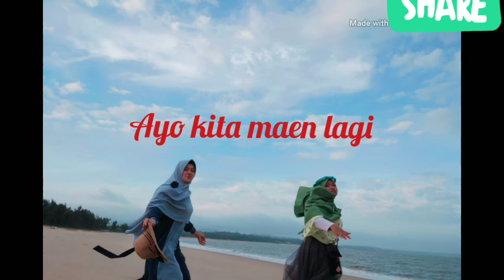Cerita dua wanita yg ketinggalan cahaya pelangi 🤣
Cuma keisengan ku yg kebetulan pas dengan fto nya 🤣🤣🤣